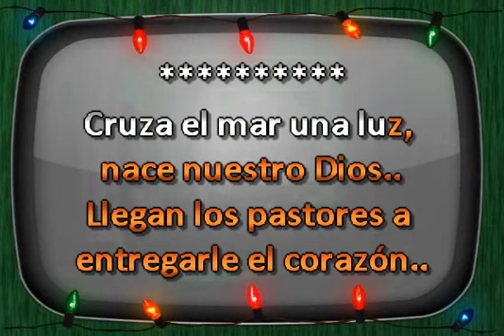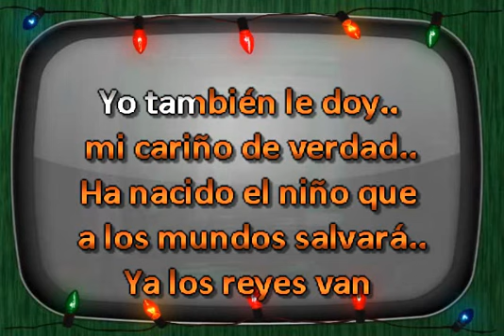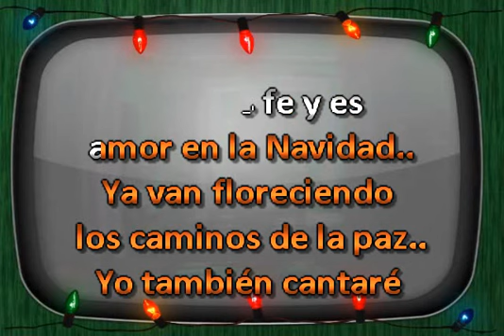Gerardo Ortiz Campanas Navideñas Con Coros Karaoke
DJ Sauly Karaoke Navideño Villancico Navidad Posadas